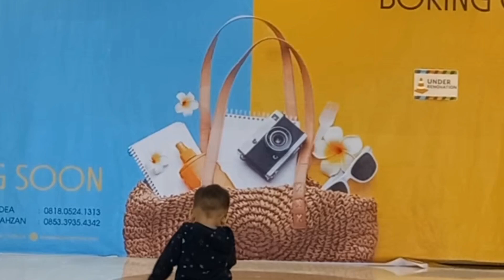LAGU ANAK ANAK - NAIK KERETA API